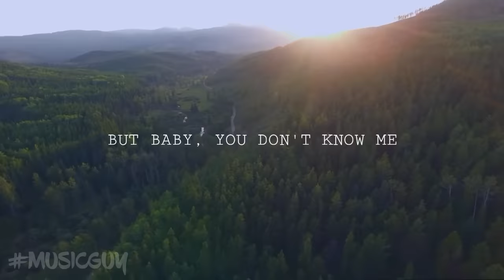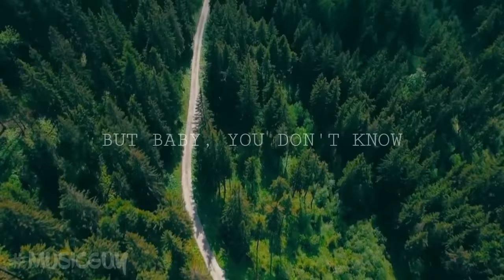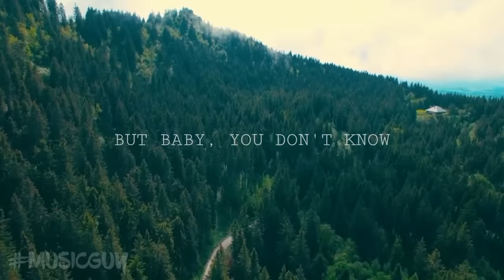Ofenbach - You Don't Know Me (ft. Brodie Barclay) [Lyric Video]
NOTE: This is not official lyric video.

➡ Main: Ofenbach ft. Brodie Barclay - You Don't Know Me
➡ Outro: Ofenbach ft. Brodie Barclay - You Don't Know Me (Need Remix)

VIDEO EDITING by MusicGuy (me 🤓)

If you like this video, please give it thumb up!👍🆙

LYRICS:
Take me to the place I used to run
Remember the house where I was born
But baby, you don't know me
But baby, you don't know

I'll show you all the stars [scars] I used to hide
No one never seemed to realize
But baby, you will know me
But baby, you will know